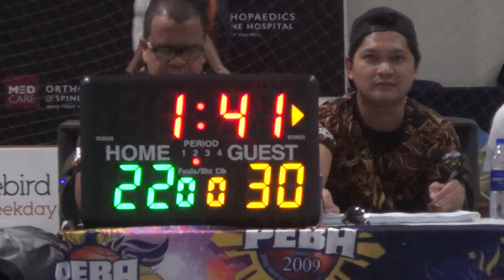PEBA U16 Season 2: Trippers vs Warriors 2nd Qtr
Dubai Sports World
Dubai World Trade Center
23 June 2018